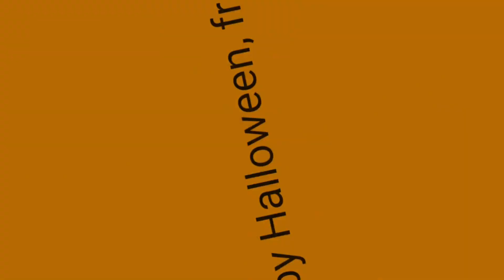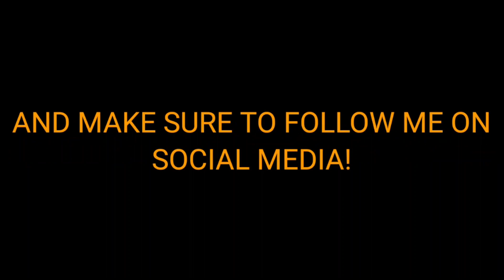Press Your Luck: 2019 Edition (10/29/2023)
Here's a gameplay of Press Your Luck: 2019 Edition! Enjoy!